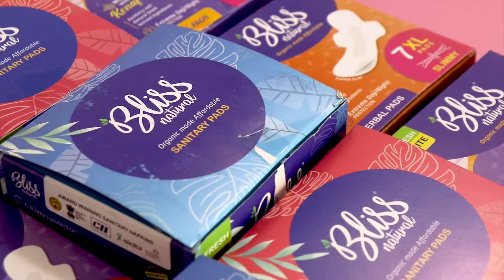100% Organic pads | Biodegradable Sanitary Napkins | Bliss Pads |Tamil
Bliss Pads is an Award-Winning Sanitary Napkin Brand that is more focused on hygiene, usability, and comfort part rather than any other aspects of it. Our product is completely made of plant fibers and is free from plastic. Nevertheless, your skin is the most precious and adorned part of your body, and keeping it happy and protected by all means is a must.

An average woman uses around 12,000 sanitary pads in her lifetime, which means your sanitary waste alone results in around 180 kg of non-biodegradability waste. Every year, hundreds of thousands of pad waste end up in landfill and remain unchanged for around 600-800 years. By choosing to use natural sanitary materials, you can positively impact the environment. So make a better choice.

blisspads​blissnapkins​sanitarypads100% Organic pads | Biodegradable Sanitary Napkins | Bliss Pads